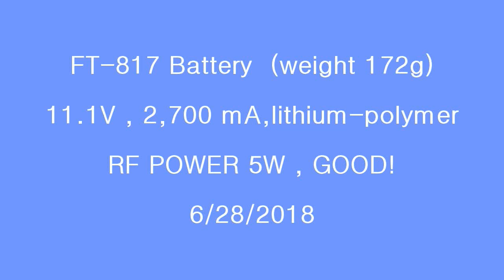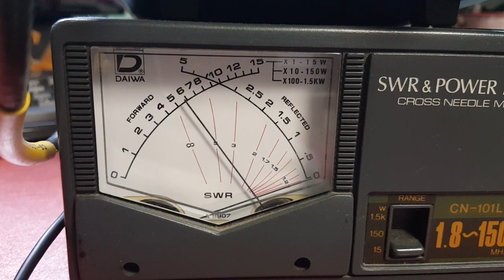FT-817 , built-in battery(내장베터리)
11.1V,2,700mA
RF POWER 5W GOOD~
6/28/2018